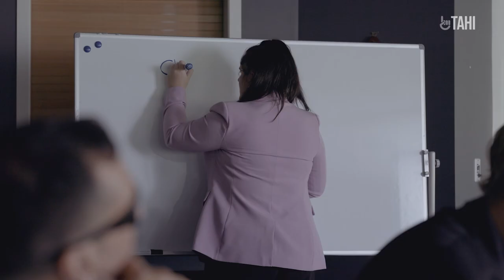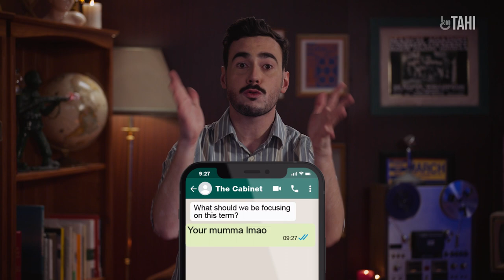How to Change New Zealand | Write the Rules | Episode One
Arguably the easiest way to change a country is to be in charge of that country.

This show was created and written by Finnius Teppett & Robbie Nicol for RNZ with the support of NZ On Air.

If you would like to support us, you can do that
If you want to follow Robbie, you can do that